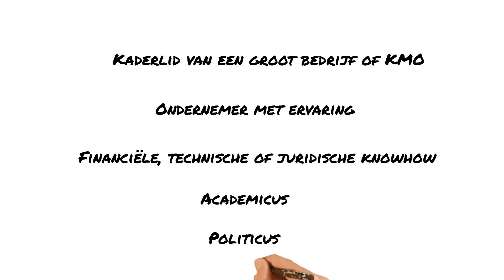Word jij binnenkort externe adviseur bij Raden van Advies?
Bezit jij de juiste hard en soft skills om een onderneming met raad en daad bij te staan? Dan kan het voor jou interessant zijn een mandaat op te nemen binnen een onderneming, bijvoorbeeld in de Raad van Advies.